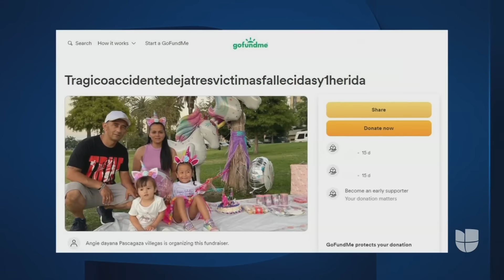Familia de hispanos muertos en accidente de tránsito en Los Ángeles pide ayuda para la repatriación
En medio del dolor, los familiares de los tres colombianos que murieron en un accidente de tránsito la noche del 31 de diciembre en Los Ángeles hacen un llamado a las autoridades para que les den la custodia de Hanna, la pequeña de 1 año que sobrevivió al siniestro. Además, piden ayuda para pagar los gastos de la repatriación de sus cuerpos.